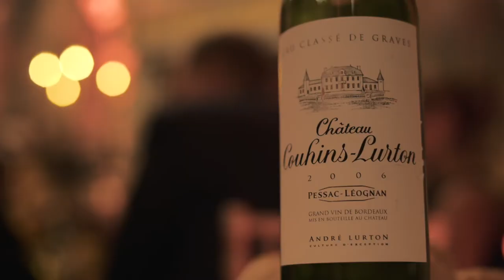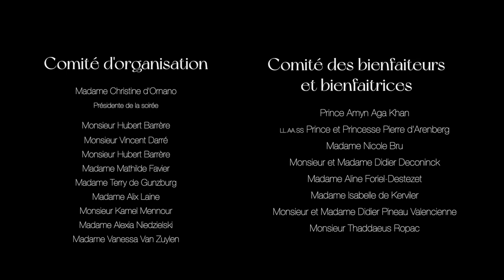Soirée de Gala « Oiseau rebelle » - Aftermovie 2021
Sous la présidence de Christine d'Ornano, l'Opéra Comique organisait le 18 novembre 2021 sa soirée de gala, placée sous le thème de l'« Oiseau Rebelle ».
Revivez cette soirée inoubliable et plongez dans l'univers floral imaginé par Eric Chauvin et Vincent Darré et laissez-vous porter par l'ambiance musicale survoltée d'Emmanuelle Alt.

Comité d'organisation :
Christine d’Ornano
Présidente de la soirée
Hubert Barrère
Vincent Darré
Mathilde Favier
Terry de Gunzburg
Alix Laine
Kamel Mennour
Alexia Niedzielski
Vanessa van Zuylen

Comité des bienfaiteurs et bienfaitrices :
Prince Amyn Aga Khan
LL.AA.SS Prince et Princesse Pierre d’Arenberg
Nicole Bru
Didier Deconinck
Aline Foriel-Destezet
Isabelle de Kerviler
Richard Mille
Didier et Guillemette Pineau Valencienne
Thaddaeus Ropac
Sisley
Dior
Chloe
Havas
Richard Mille
Société Générale
Crédit du Nord
Roger Vivier

Images : David Nové-Josserand / Slaven Rébelo
Montage : David nové-Josserand